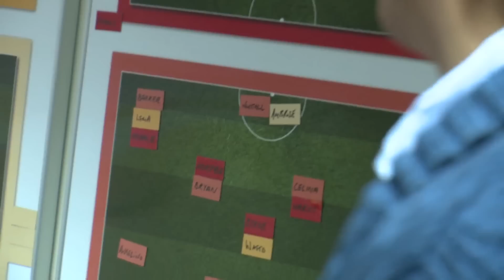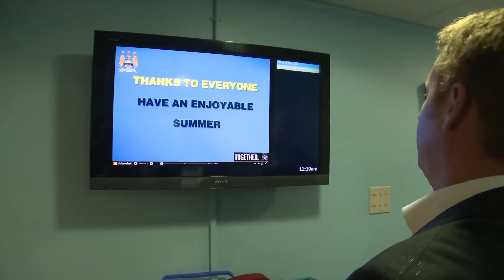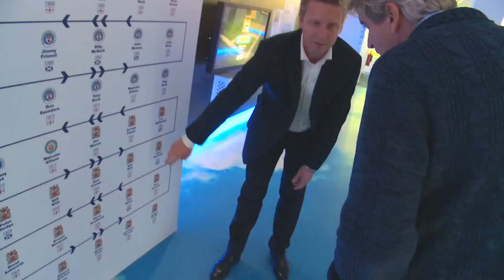INSIDE CITY 78 - Pellegrini's first day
An Inside City special of Manuel Pellegrini's arrival in Manchester. The Chilean tours Carrington and The Etihad Stadium meeting players and staff.

00:14 - Pellegrini arrives in Manchester
01:40 - Pellegrini Hugo Boss suit fitting
02:33 - Pellegrini photo with MCFC shirt
04:00 - Pellegrini heads to Carrington
05:00 - Pellegrini arrives at Carrington
09:08 - Pellegrini visits the changing room
09:57 - Pellegrini visits the training pitches
12:42 - Pellegrini visits the gym and meets some players
14:05 - Pellegrini visits the canteen
15:14 - Pellegrini visits the video analysis team
16:11 - Pellegrini takes a tour of The Etihad Stadium
18:41 - Pellegrini checks out the pitch